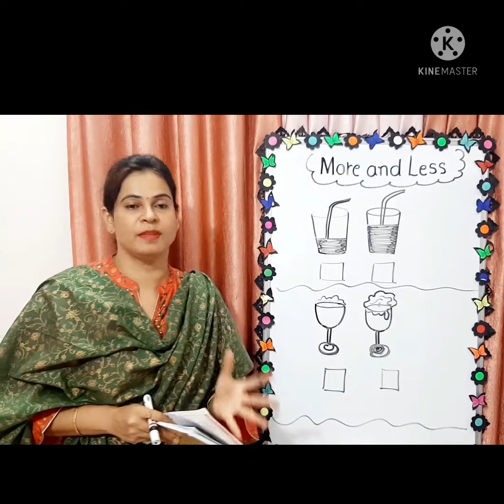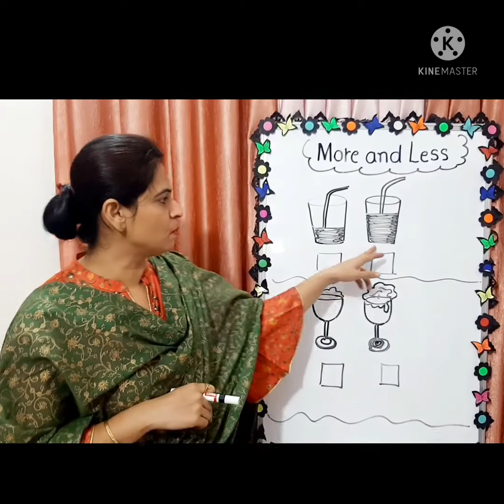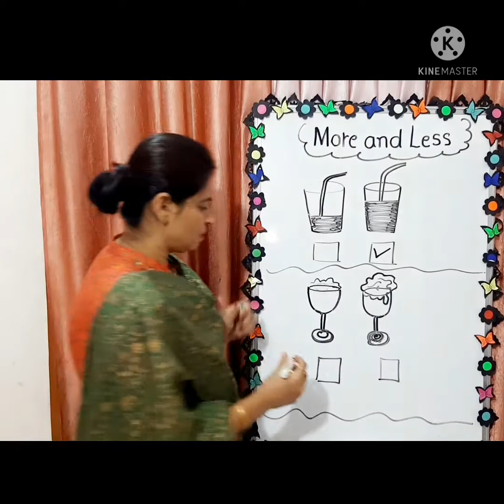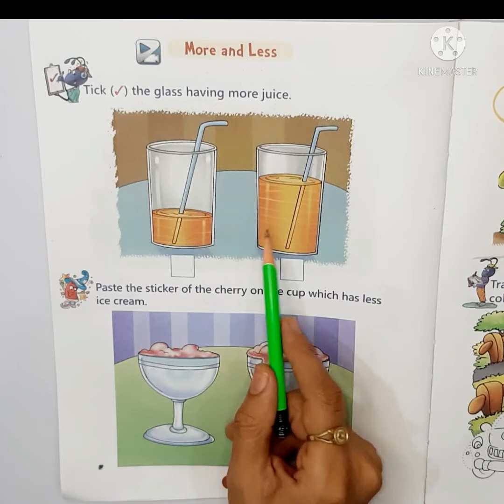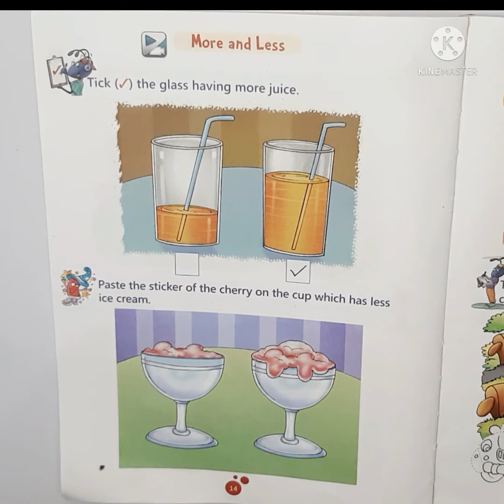More and less Maths 19/08/2021